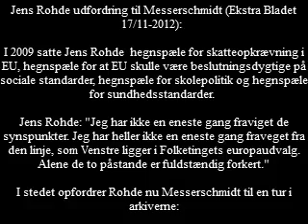Morten Messerschmidt svarer på Jens Rohdes udfordring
Morten Messerschmidt lavede en videohilsen til Venstres landsmøde 2012. Det var en gennemgang af Jens Rohdes valgløfter under valget i 2009 til Europaparlamentet. Det viste sig i gennemgangen, at Jens Rohde er vendt 180 grader i forhold til sine løfter. En uddybende artikel kan findes her

Det fik hurtigt Venstres daværende spidskandidat, Jens Rohde, på barrikaderne. Han kaldte Messerschmidt for en løgner og opfordrede ham til at kigge efter en gang til i arkiverne.

afviser Jens Rohde alle beskyldningerne:

- Jeg satte fire hegnspæle, som jeg gik til valg på. Det var hegnspæle for skatteopkrævning i EU, hegnspæle for at EU skulle være beslutningsdygtige på sociale standarder, hegnspæle for skolepolitik og hegnspæle for sundhedsstandarder. Det er de fire hegnspæle. Jeg gav i maj 2009 et hegnspæleinterview i Politiken, hvor jeg også siger, at jeg er supereuropæer, men derfor skal der være grænser for politik. Og dem har jeg fuldt og helt levet op til, siger han og tilføjer:

- Jeg har ikke en eneste gang fraviget de synspunkter. Jeg har heller ikke en eneste gang fraveget fra den linje, som Venstre ligger i Folketingets europaudvalg. Alene de to påstande er fuldstændig forkert.

I stedet opfordrer Rohde nu Messerschmidt til en tur i arkiverne: Hvis Morten Messerschmidt kan finde det - så giver jeg en flaske champagne, lover Jens Rohde.

Dette er Morten Messerschmidts svar på udfordringen. Rohde bad kun om ét enkelt bevis, men for at der ikke skal herske tvivl, satte Messerschmidt sig for, at finde et eksempel på hver af de fire hegnspæle...